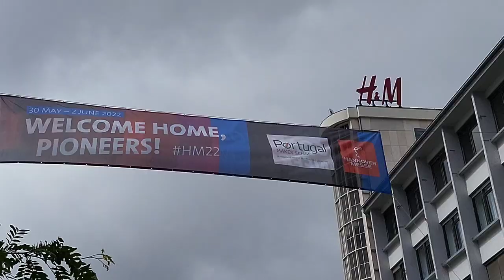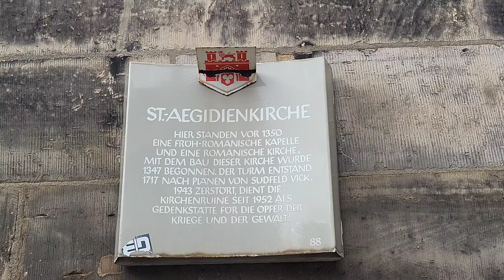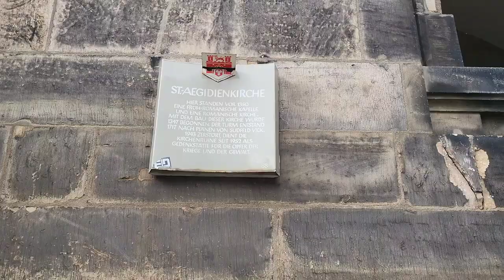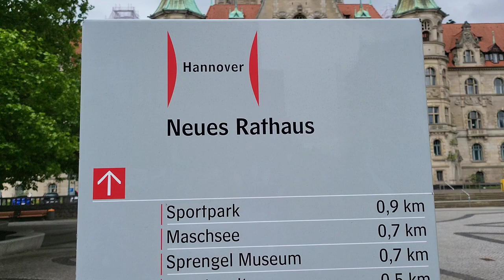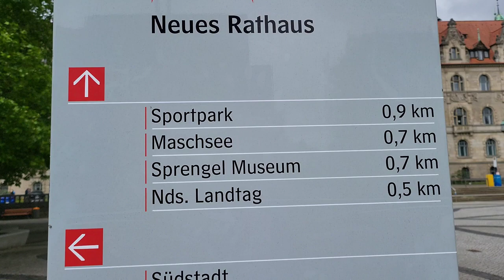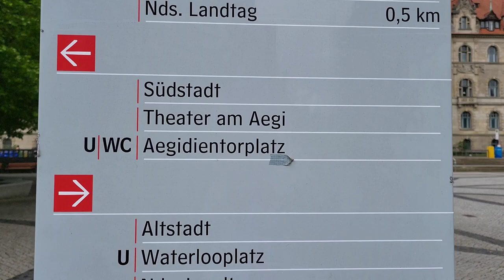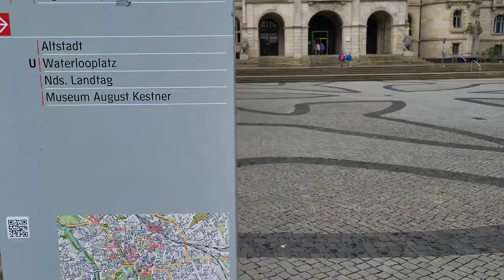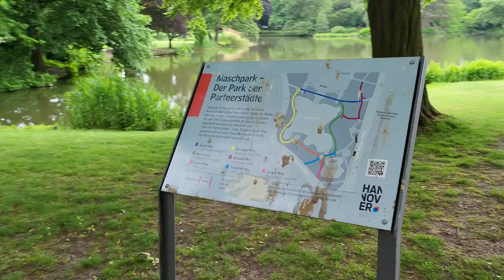4K Hannover City Germany 🇩🇪 Walk in Tour Ultra HD (Episode 2)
I recorded this 4k ultra HD video in Hanover, Germany May 2022
 (German: Hannover ) is the capital and largest city of the German state of Lower Saxony. Its 535,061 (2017) inhabitants make it the 13th-largest city in Germany as well as the third-largest city in Northern Germany after Hamburg and Bremen.
Hanover is a city both old and new. It has a deep historical background, with a series of reconstructions having taken place due to the ravages of war. But it is also a modern city, with one of the leading reputations for hosting exhibitions in the world.
Hanover Central Train Station and covers most attractions and historic sites of Hanover.

We would like to get the best equipment for your best Views in all areas, we would need your Support to make it a better tomorrow 🗽 please click on the link ☝🏽 to support us with anything from your heart 💙💛🩵💚💜❤️🩷🧡🤍👇🏾👇🏾